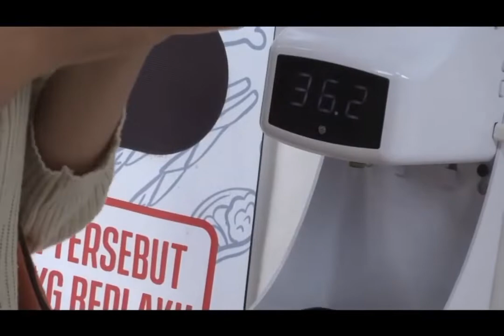Lir Ilir Social House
Video ini merupakan video untuk lomba Kadin Kafe Kontes 2021.